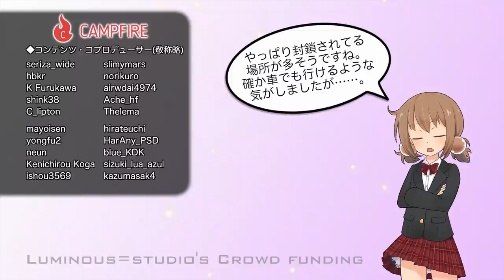温泉のデパート、登別温泉地獄谷を歩く(1)【LuminousDiary_294】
( ﾟдﾟ)全国的にも著名な温泉地、登別温泉。
最初に何種類もの温泉が湧出する地獄谷が真っ先に目に入ることでしょう。

　Breakthrough_ace.輝鳴
●キャラクターデザイン・キービジュアル：
　そらのん
●ルミ・ミレーニア オリジナルキャラクターデザイン：
　なか